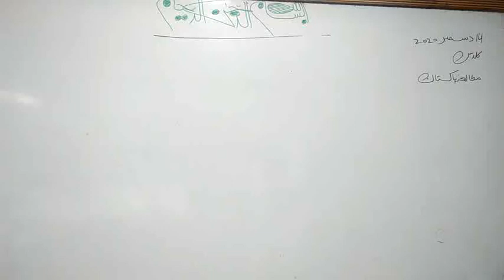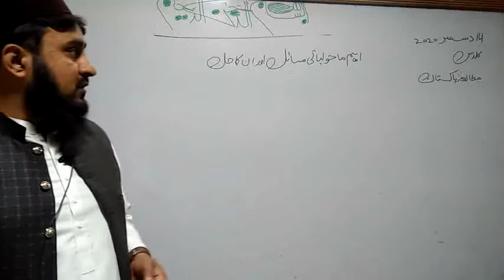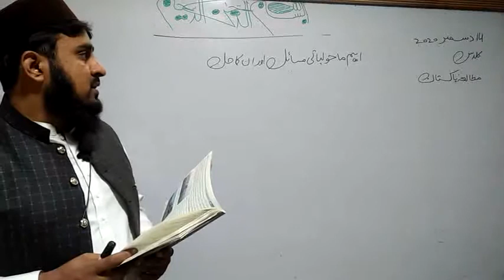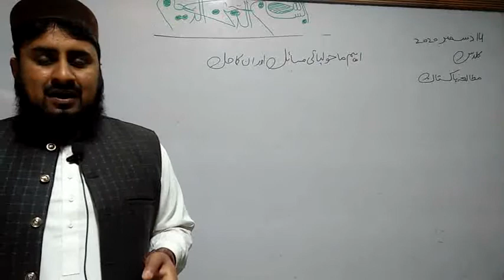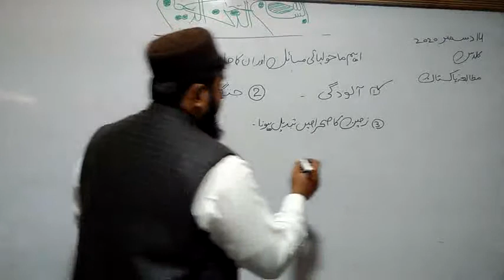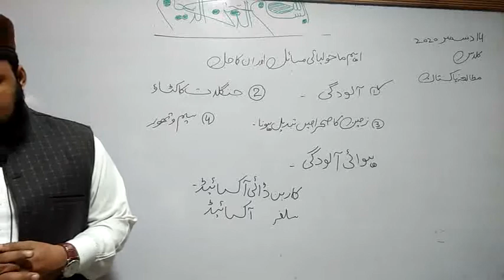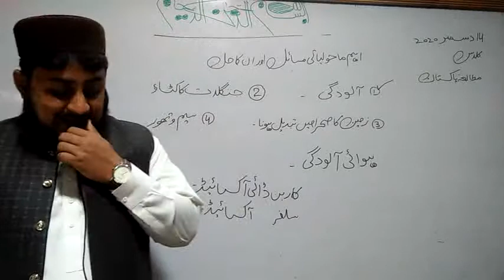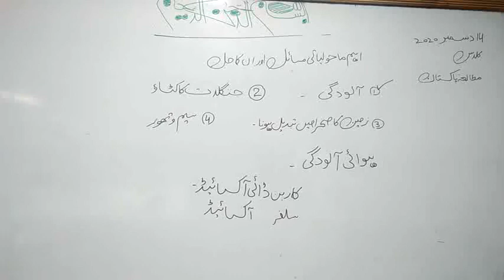Pak study clacc 9th 14/12/2020